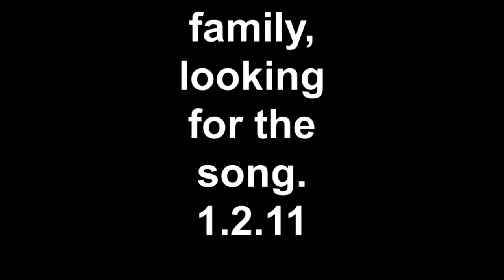family, looking for a song 1.2.12